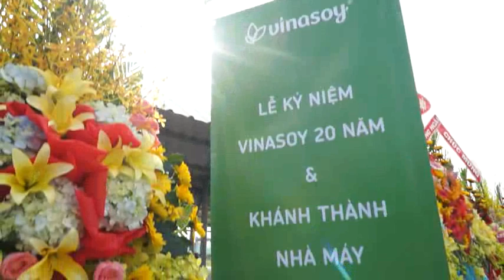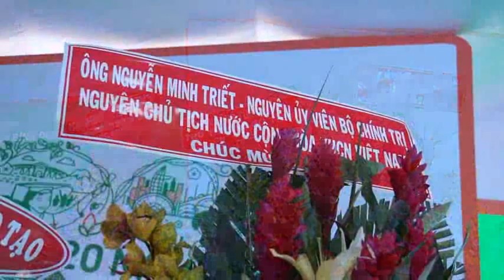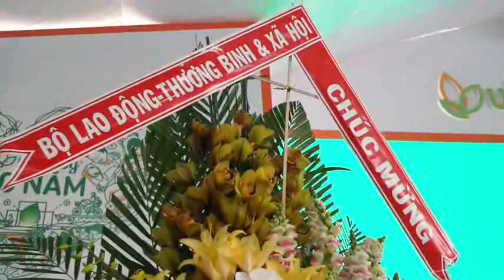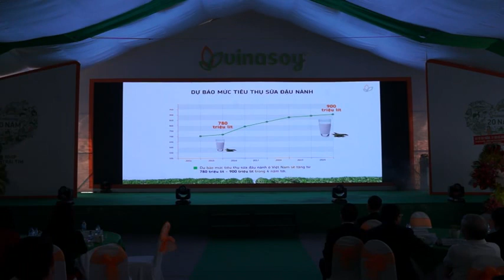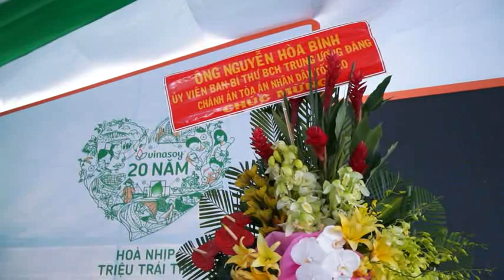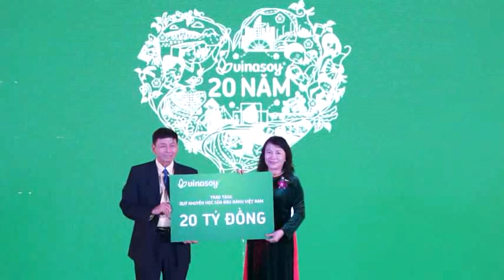Lễ Kỷ Niệm 20 Năm - Khánh Thành Nhà Máy Vinasoy GĐ 1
CAT Event - Chuyên tổ chức
Festival - Lễ hội
Sự kiện marketing
Hội chợ triển lãm
Sự kiện khánh tiết
PR & truyền thông
Địa chỉ: 100 Nguyễn Sỹ Sách, Phường 15, Tân Bình, Tp. HCM